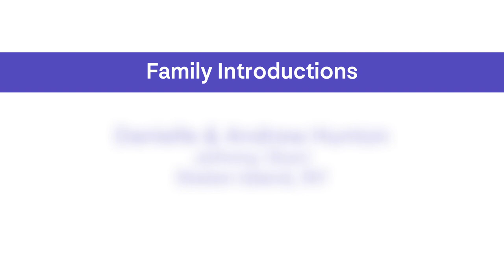Caregiver Connect: Meet the Families - Hunton Family